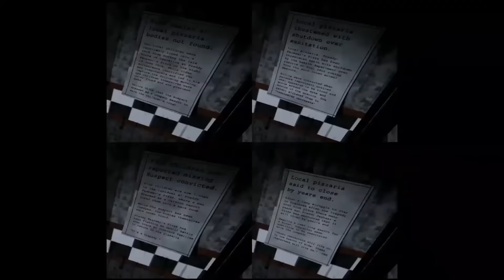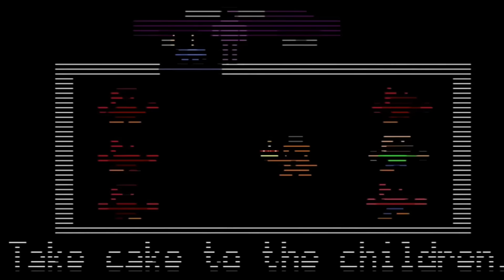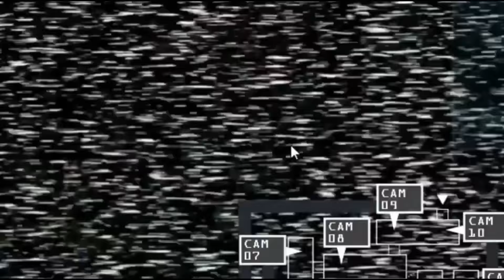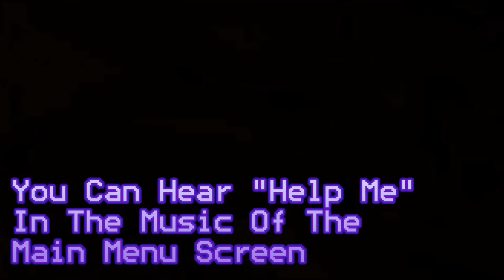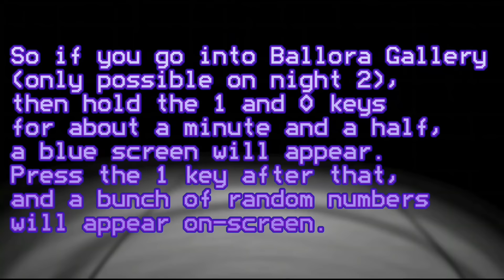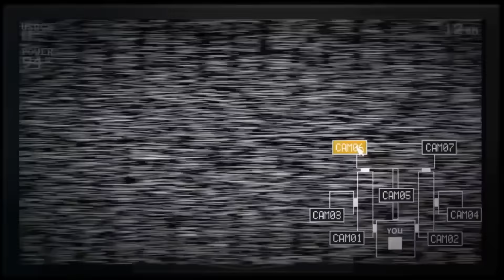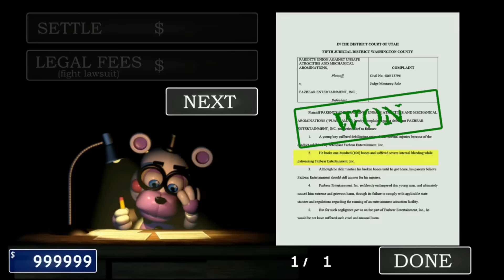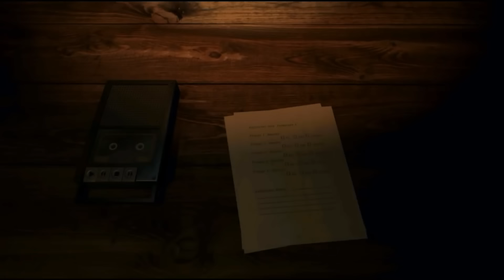FNaF All Secrets & Easter Eggs (1-UCN) - (2014-2022)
All Secrets & Easter Eggs from the awesome game Five Nights At Freddy's. (FNaF 1 till Ultimate Custom Night)

Intro: 0:00
FNaF 1: 0:29
FNaF 2: 4:55
FNaF 3: 8:22
FNaF 4: 14:19
FNaF SL: 19:08
FFPS: 29:20
UCN: 42:56